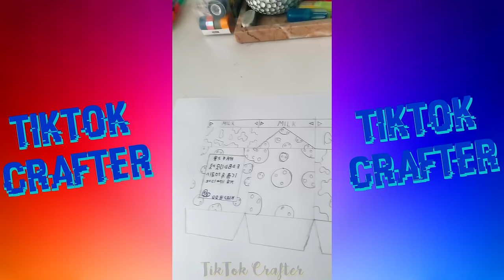Paper Duck 🦆 | TikTok Compilation #2